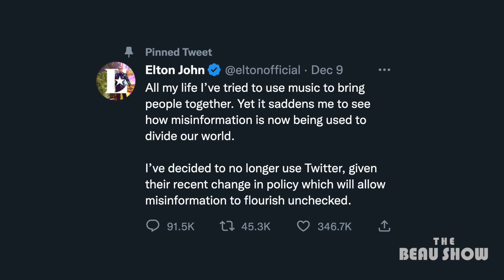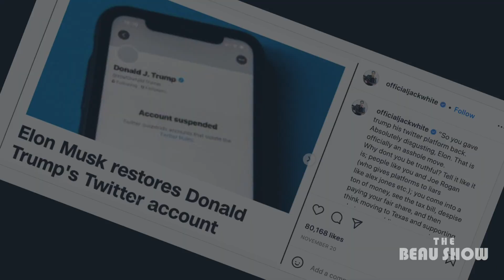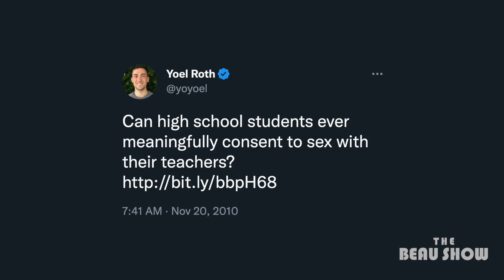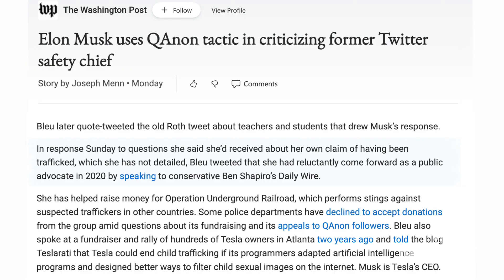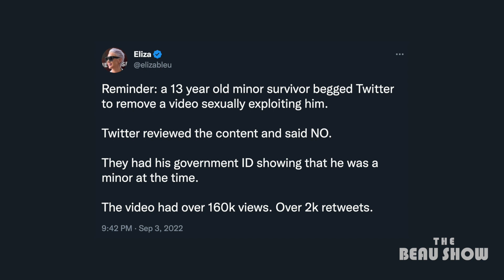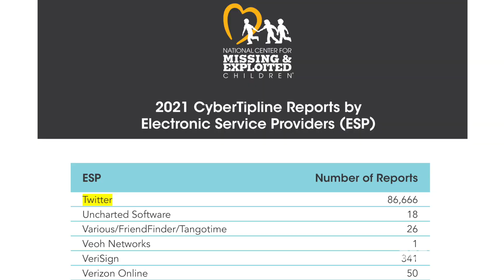Goodbye Elton John (And Friends), Your Twitter Verified Was A 🕯 In The Wind 🌬 | The Beau Show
Elton John is the latest celebrity to leave Twitter after changes Elon Musk has made at the company. Citing the “division that misinformation is causing,” the singer left. But true to celebrity hypocrisy, The “Your Song” crooner overlooks the vast debauchery, suppression, and lack of safety for kids that was far more harmful and divisive before Musk took over.